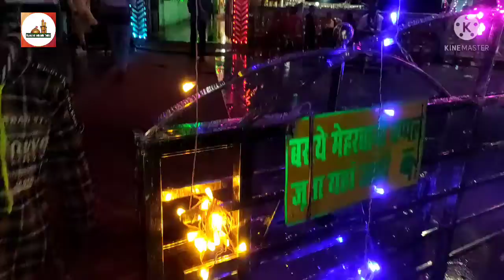Jashn e Eid Milad Un Nabi S.A.W( 2021)/Dargah Baba Shahjani Ki Sajawat Ka Khubsoorat Manzar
12Rabiul Awwal 2021
Dargah Baba Shahjani Rahamtullah Alaih
Utraula Sharif, Zila Balrampur, Uttar Pradesh India